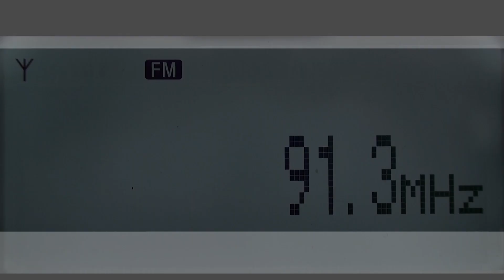noID E skip 7-agosto-2023